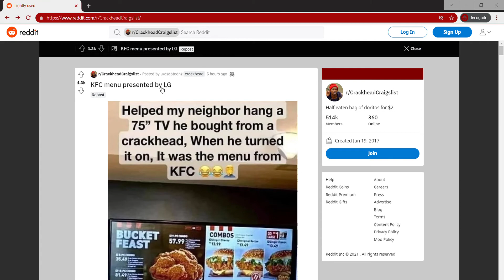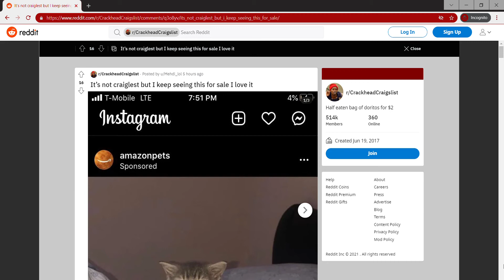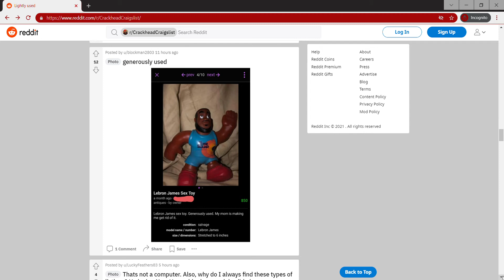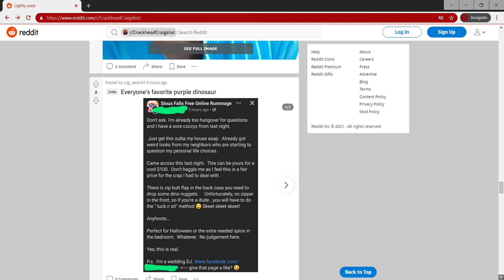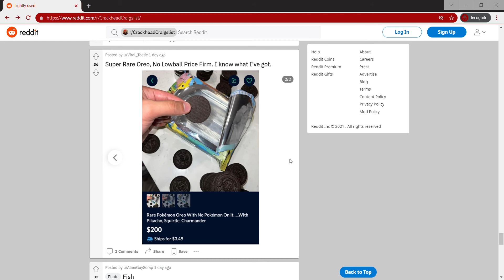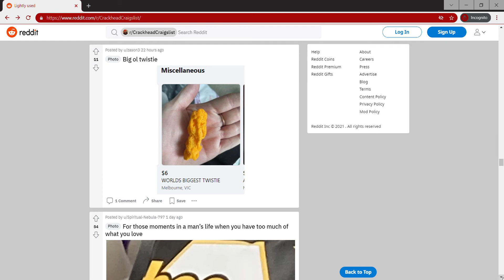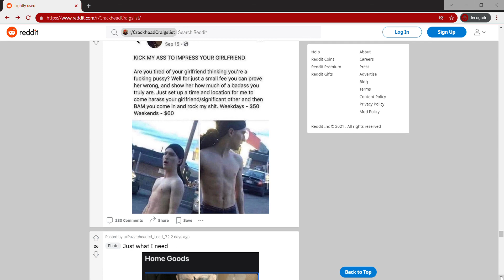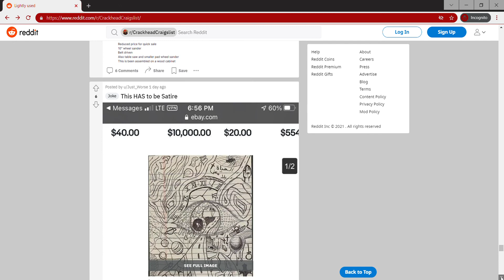What In The Hell!!!! ~ r/CrackHeadCraigslist (Reddit)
Nah No Welcome What Is Wrong With These People!
Have A Great Day/Night~EmpHawk